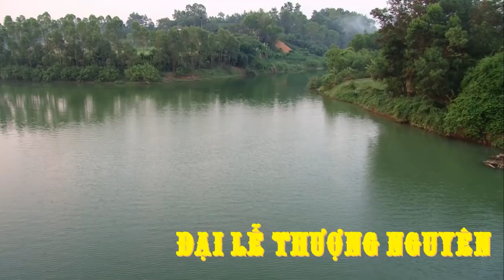Cùng Vào Xin Lộc Cô Bé Suối Cả Nhà Ơi ! Cậu Tuấn Anh Loan Giá Xuân 2019